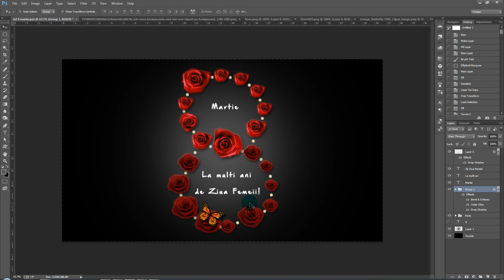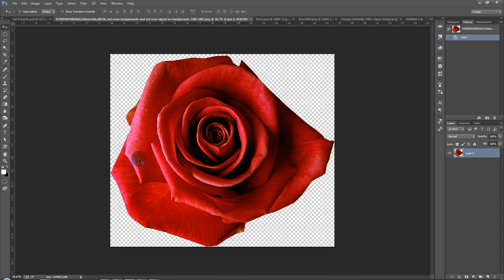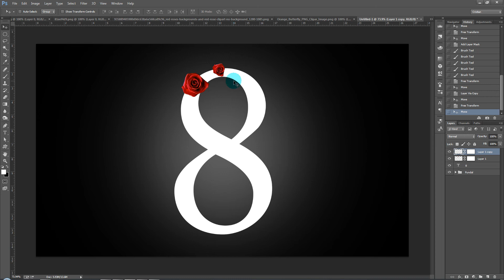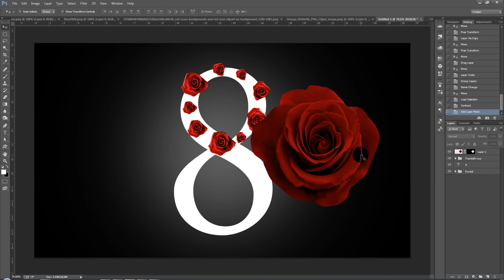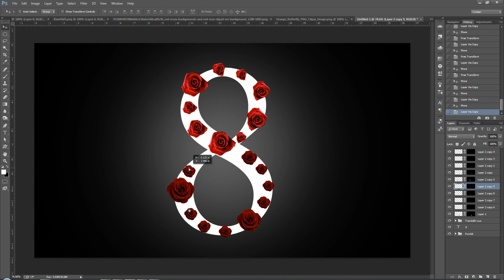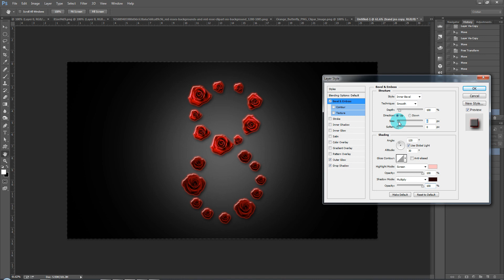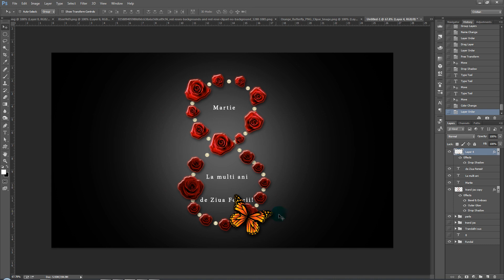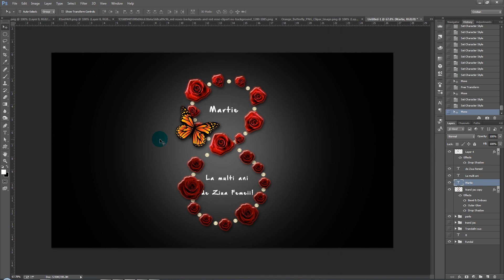Tutorial Photoshop in romana 8 Martie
Salut! In acest tutorial ne vom face o felicitare virtuala cu ocazia zilei de 8 martie! Mai jos aveti link-uri pentru elementele folosite in tutorial:

Intrebari Frecvente:

Cu ce inregistrezi ecranul si tutorialele?
-camtasia studio

Il pot utiliza sa inregistrez cand ma joc?
Nu, pentru jocuri foloseste fraps, sau mai nou placile video vin si cu soft pentru record gameplay ( Nvidia Shadow play)

Cu ce alt program mai pot edita audio si video?
-sony vegas

Ce versiune de Photoshop sau After Effects ai?
- ca regula, ultimile versiuni, dar nu imediat cand apar, astept 2-3 luni pana rezolva stabilitatea programului

De unde le pot descarca?
-daca ai bani le cumperi direct de pe site-ul adobe, daca le vrei piratate cauta-le de unde ti-ai facut rost de windows si jocuri fara sa le platesti

Ce configuratie ai la PC?
-Procesor AMD Phenom II, RAM 8gb, Video GForce gtx 660, SSD 250 GB, HDD 1,5 TB

Ce configuratie minima am nevoie?
- pentru Photoshop : processor pentium IV, 1-2 gb ram si o placa video cu latime de band de 64 biti pentru a lucra decent
- pentru After efects: procesor 2 nuclee , 2 gb ram pentru fiecare nucleu al procesorului, video 126 bit 1gb ram,
spatiu cel putin 50-100 gb pentru scratch disk pentru a lucra decent chestii simple fara efecte prea complicate.

Ma poti ajuta sa fac ceva in Photoshop sau After Effects?
-da, cu sfaturi, indicatii, urmareste-mi tutorialele, le fac in timpul liber si va divulg din cunostintele mele
pentru a va ajuta, ti-e lene sa le faci, ma platesti si lucrez pentru tine.Nu exista nu pot, exista mi-e lene :).

Iti pot adresa intrebari despre graphic design?
Da, legate de tutorial, pe pagina unde este tutorialul, pentru a vedea si ceilalti care au o intrebare asemanatoare.
legate de design in general pe paginea mea de facebook

Iti pot propune idei de tutoriale?
Sigura ca da, inainte asigura-te ca nu am facut deja un tutorial cu tema la care te gandesti sau ceva asemanator,
de altfel, daca vezi un tutorial intr-o limba straina, si nu ai inteles din el, imi poti lasa link si voi reface acel tutorial in limba romana sau
daca vezi o poza si nu stii cum s-a creat acel efect procedezi la fel.

De unde iti vin ideile?
Unele chiar de la voi, altele din proiectele pe care le fac, unele sunt refaceri dintr-un tutorial in limba straina iar netul e o sursa infinita de inspiratie

Esti dispus la colaborare?
-da, doar daca am timp si...contra cost ori prezinta un avantaj sau inters si pentru mine nu doar pentru tine (exclus celebra sintagma "iti aduc abonati", nu ma intereseaza)